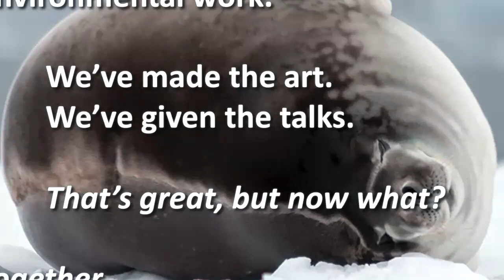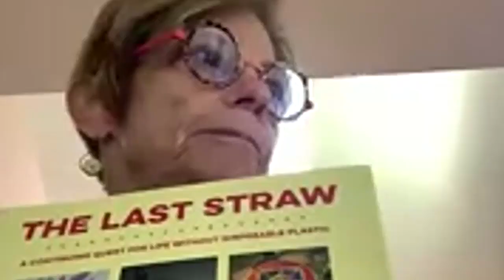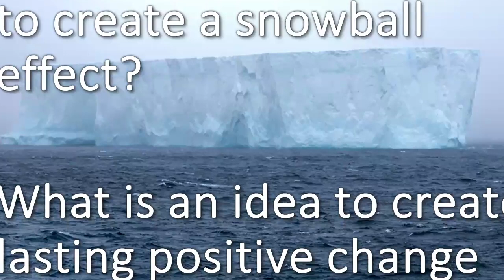Second Saturday Sessions: Earth Day 2024: Exploring Ecological Art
Let’s celebrate Earth Day 2024! What does ecological art mean for you?

Artist and climate activist Danielle Eubank will give a visual presentation and lead a discussion on ecological art  as a genre and discuss our role as activist artists on climate change. Following Danielle’s presentation, participants will meet in small breakout groups and reconvene for a short collective conversation.